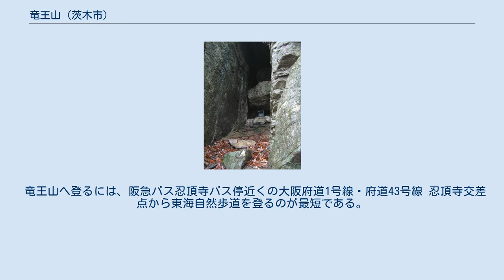竜王山 (茨木市)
竜王山（りゅうおうざん）は、大阪府茨木市に位置する標高510mの山。
北摂山系に属する。
忍頂寺（寿命院）が山麓に所在するため、忍頂寺山（にんちょうじやま）とも呼ばれる。
 竜王山は茨木市北部に位置する。
竜王山に東海自然歩道が設置されており、多くの登山客が訪れる。
 かつては北摂屈指の霊峰として厚い崇拝を受けてきた。
伝説によれば、宝亀年間（715年～716年）の頃、畿内一帯が大干ばつだった時、開成皇子が来山し池を掘り、八大竜王を召請したことにより、背後に控える山を竜王山と呼ぶようになったと伝わる。
 現在は山頂付近西側に八大竜王を祀る神社や宝池寺があり、中腹に七坂七不思議が点在する。
山頂には3等三角点が設置されている。
頂上付近は森林に覆われそのままでは展望が得られないため、山頂の少し南東側に高い展望台が設置されている。
展望台上からは、大阪平野・生駒山地・六甲山等が望める。
ほか、登山ルートには、竜王の滝や穴仏、負嫁岩といった見所が点在する。
 竜王山へ登るには、阪急バス忍頂寺バス停近くの大阪府道1号線・府道43号線 忍頂寺交差点から東海自然歩道を登るのが最短である。
なお、頂上近くの宝池寺下までは茨木市立忍頂寺小学校前から林道竜王山線が通じているため、自動車での乗り入れが出来る。
山頂までは忍頂寺バス停から徒歩約30分、宝池寺下駐車場から約10分。